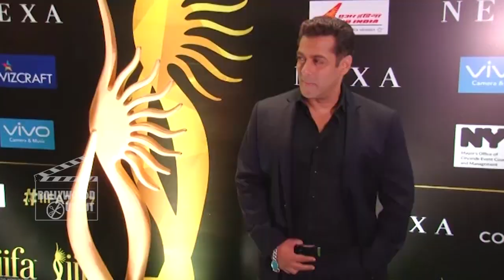Salman Khan ने नहीं किया अभी तक माफ Vivek Oberoi को | Tubelight Comment